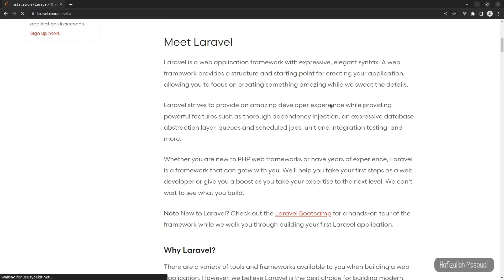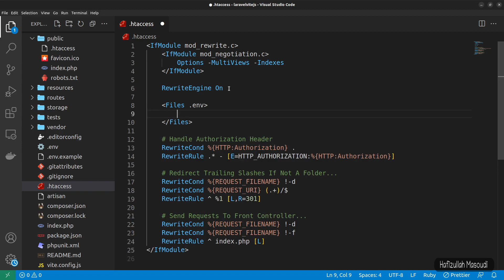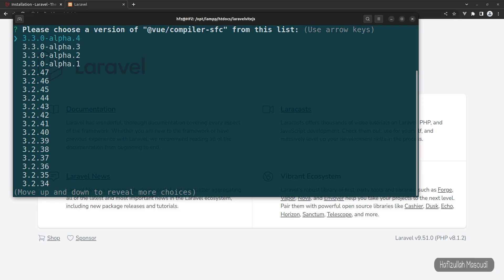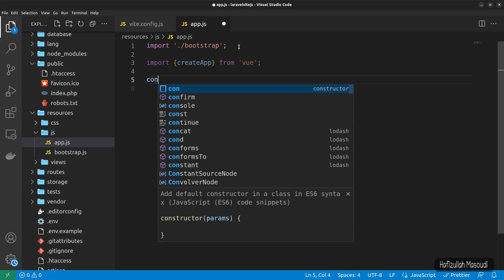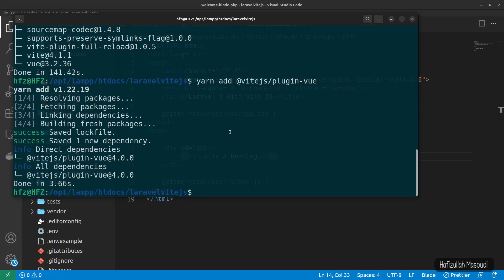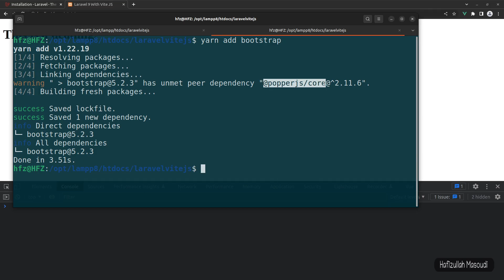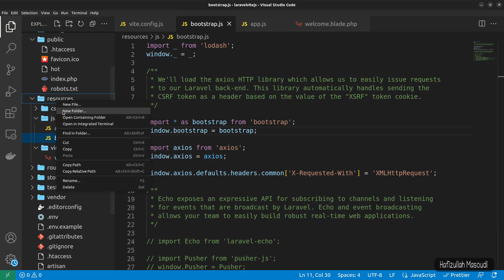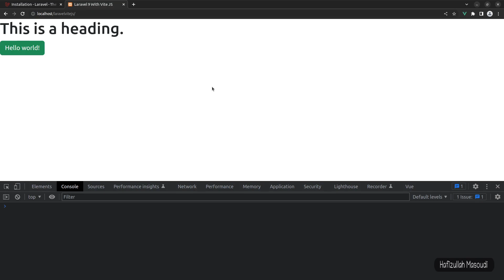Laravel 9 & Vite JS - Install Vue JS 3 & Bootstrap 5 - Remove Public from URL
Let's get started with using Vite JS for asset bundling and compiling in Laravel 9 framework. Learn about Vite JS while removing public from URL, installing Vue JS version 3 and Bootstrap 5.

Best Regards
Hafizullah Masoudi